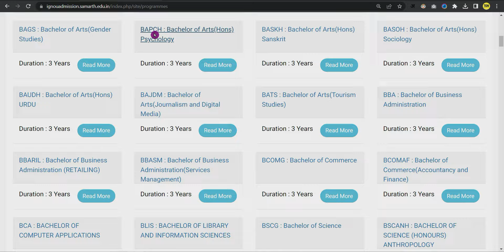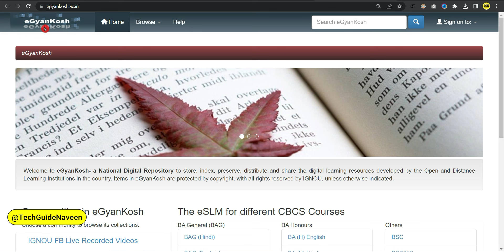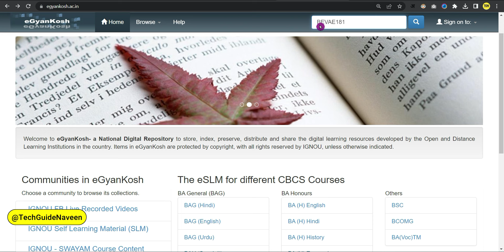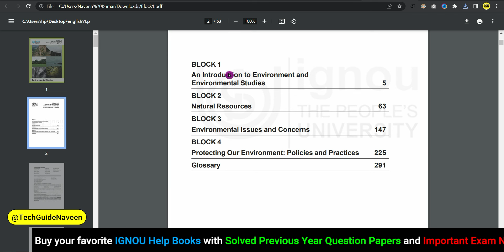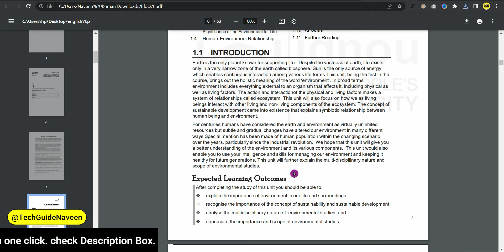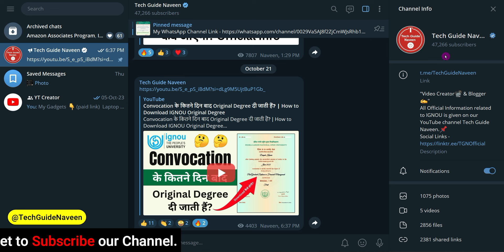How to Download IGNOU Books PDF | IGNOU Book Kaise Download Kare | IGNOU Study Material Online PDF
Your Queries 👇
ignou books download
how to download ignou books
ignou study material july 2023
ignou book kaise download kare
ignou study material online pdf
how to download ignou books pdf
ignou study material kaise download kare